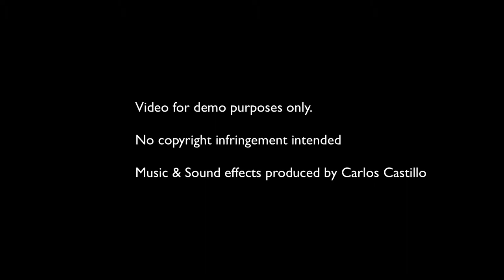ToN demo remake by Carlos Castillo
Music and Sound Design produced by Carlos Castillo. Video for demo purposes only